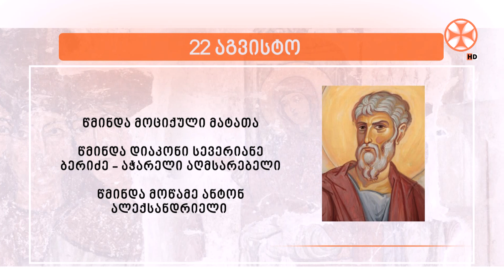საეკლესიო კალენდარი (22 აგვისტო, 2023 წ.)